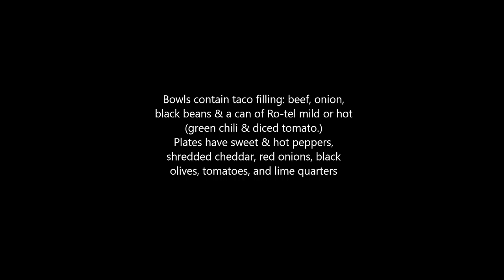Taco Nacho Plate for Game Day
A simple step-by-step video clip and still photo compilation showing how to make a Taco Nacho Plate for couch dining on game day. You'll need:
Taco Filling: 1/2 white onion diced, 2 cloves garlic diced, one small can black beans undrained, and one can Ro-Tel diced chilis & tomato (hot or mild) Saute meat & veggies, add the cans and simmer. Serve in bowl with spoon.
Plate: 1/2 red onion sliced, black olives sliced, diced fresh tomato, chopped hot and sweet pepper, shredded cheese (all to taste and layered with), nachos, Pop under the broiler to melt cheese - OR - let the pyromaniac in in the family blast it with a blow torch (totally a satisfying guy-thing to do!!) and finish with sour cream, guacamole, and lime quarters.
There you have it - a very tasty and inviting dish of goodness!